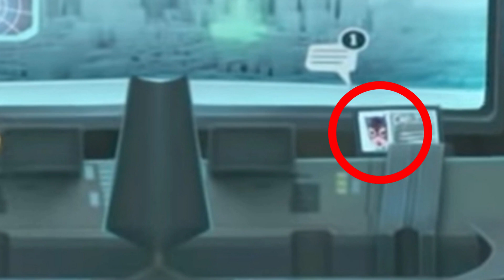EVERY Multiversus REFERENCED Character in the Trailer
Hello gamers! What is going on Multiversers? So I recently rewatched the Multiversus trailer and started thinking about every character that was referenced. Well low and behold we have a new video for you guys.

Mito
Kir